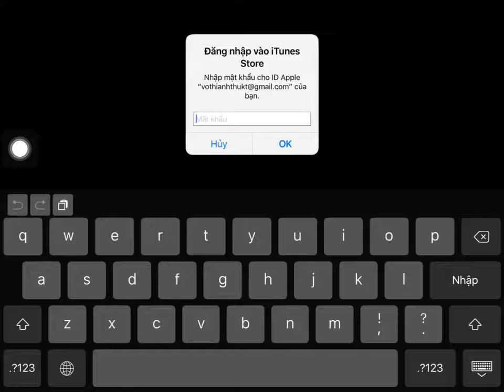Minecraft survival let's play #7: trả lại mùa hè cho tui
Tên bài hát là bring back the summer nha